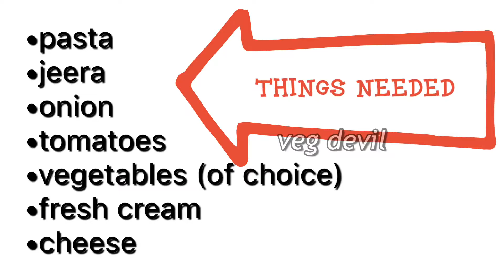Masala Pasta Recipe/ Cheesy Masala Pasta Recipe/Indian Style pasta/ Pasta without sauce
Cheesy masala Indian pasta| pasta without sauce

This cheesy masala pasta is one such a recipe that can be using readily available recipe and doesn’t need any sauce preparation.Happy cooking with veg devil channel.

Ingredients needed

•pasta
•jeera
•onion
•tomatoes
•vegetables (of choice)
•fresh cream
•cheese